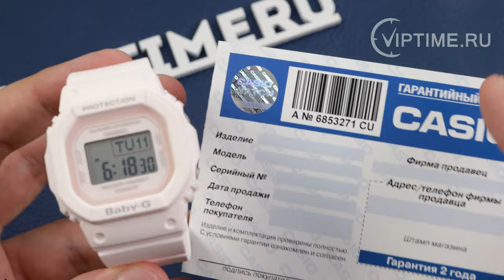Casio Baby-G BGD-560-4E